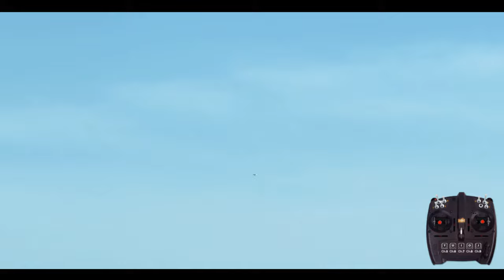F-16 Thunderbird RC EDF in Real Flight 9.5 interlink DX on PC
Playseat Challenger

(NOT RECOMMENDED) GoPro MAX — Waterproof 360 + Traditional Camera with Touch Screen Spherical 5.6K30 HD Video 16.6MP 360 Photos 1080p Live Streaming Stabilization

5Rcom TV Stand Folding Tripod Floor Portable TV Stand Height Adjustable Pole for Most 37-75 Inch Flat/Curved Screen TVs up to 100 Lbs Swivel and Tilt Mount for Outdoor Indoor,Max VESA 600x400mm

Adapter (HB-UMP3)

T-DAGGER Wireless Gaming Mouse- USB Cordless PC Computer Mice with LED Red Backlit,
Ergonomic Silent Gamer Laptop Mouse with 7 Silent Click Buttons, 5 Adjustable DPI Plug & Play for PC, Windows, Mac